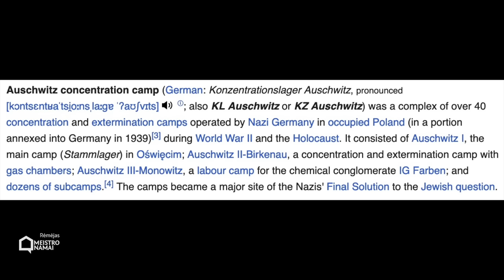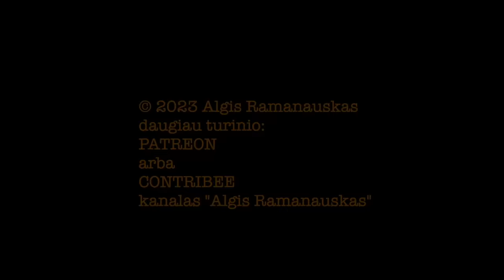Ramanauskas 20231223 MANTAS KATLERIS vieša versija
Svečiuose vėl Mantas Katleris. Tai net ne interviu, tai itin turiningas pasikalbėjimas, 3 su trupučiu valandos

PILNOS LAIDOS TEMOS:
00:00:00 Intro: skaistykla, pragaras, 7 dienos, 7 Didžiosios Nuodėmės
00:04:12 Panevėžiukas. Moterys. Širinskienė
00:06:31 The Crown. Royalistas? Napoleon, Oppenheimer
00:14:14 Roastai
00:15:50 Darbai ir šventės: džiaugsmo aukojimas dėl apvalaus dolerio? Skirtingų miestų publika
00:20:10 Lietuvos rusai, kaip lietuviškos komedijos vartotojai. 5 kolona. Rusų literatūra
00:22:15 Bulgakov, Charms, Monty Python
00:25:41 „Ką su Visaginu daryti?“ Pobėdobėsyjė. Gegužės 9
00:33:05 APK muziejus. VE Day posteriai ir nuotraukos. Ar mes jau būmeriai? Britofilija
00:37:40 Lenkų serialas „1670“
00:40:30 Western Betrayal 2.0? Orban. Bus karas? Atgrasymas ir apkasai su slėptuvėm. Trump
00:55:54 Izraelis ir Hamas. Kontroversijos. „Palestiniečiai“
01:10:13 FB. Muzika. Selas. Kakė Makė. Defamacija. „Galimai“. Krikščionybė
01:26:51 Lietuvių dvasios. Gnom. Aitvaras ir laumė. Baltai ir slavai. Prūsai
01:33:30 Litvinizmas. ATR –– tik „Polish Commonwealth“? Lietuvos ir Kinijos karas. Xi ir Putin
01:52:58 „Kiek tavyje Sinicos?“
01:59:35 Golfas. Atsakymai į Rėmėjų klausimus